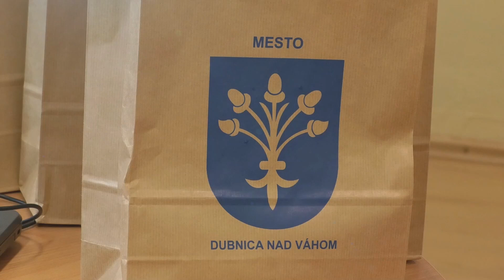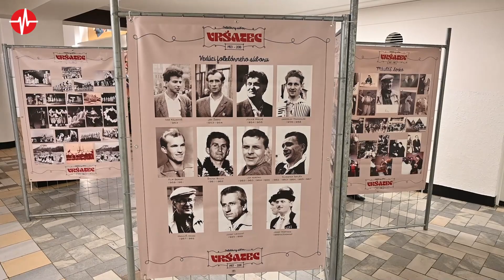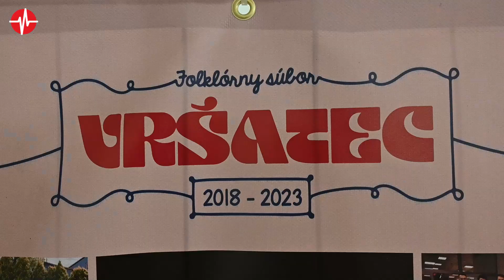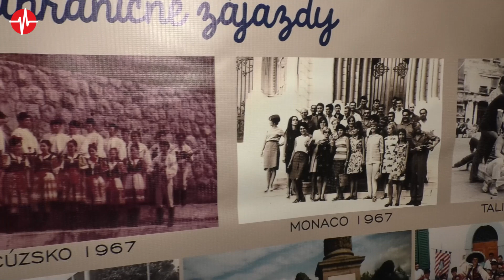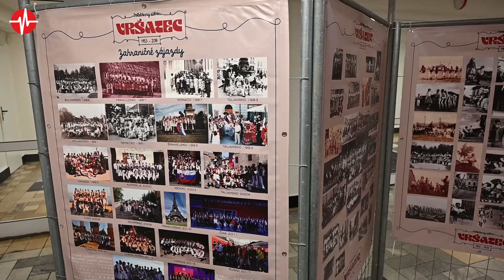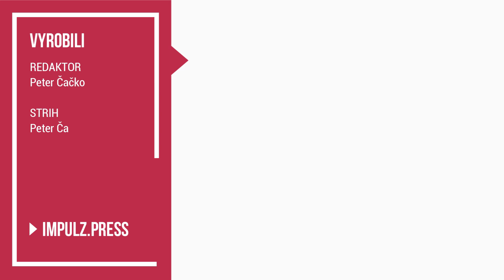FS Vršatec oslavuje 70. výročie vzniku, pripravili špeciálny program Dubnica nad Váhom 21.10.2023